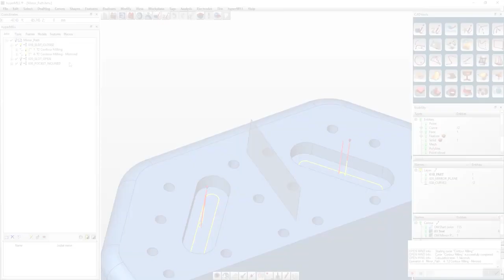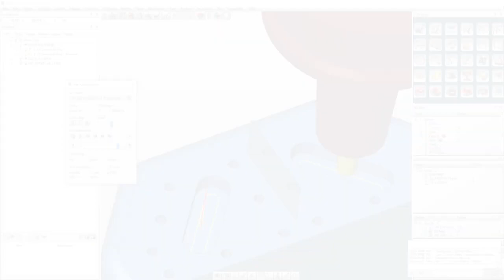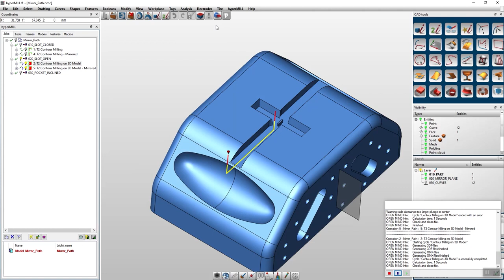hyperMILL 2020.2 - Function toolpath mirroring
With the ‘Mirror’ function in previous versions, the toolpaths for symmetrical components were always generated and recalculated on the basis of mirrored geometry data. The new ‘Mirror Path’ function enables simple mirroring on the basis of the previously calculated toolpaths. With this method, the machining direction is mirrored as well, and climb milling becomes conventional milling. You can enable this option in the ‘Mirror Path’ settings, and it is available for all 2D, 3D, 5-axis and additive strategies.